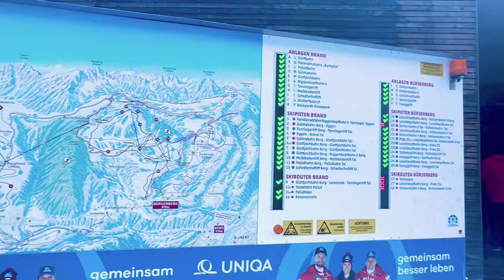Brandnertal Ski Resort | Voralberg Austria | Ski Adventure 2024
As I take you on a riveting journey around the world, I will bring you not only adventures of all ages, jet setting lifestyle, inspiring people and their stories but also precious memories of a lifetime.

Upload Schedule: 1 Video/Week